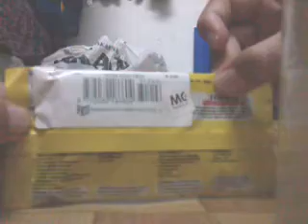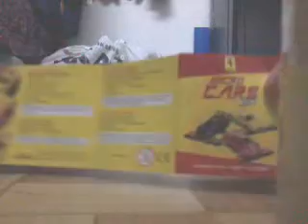Ferrari micro cars polybag toy